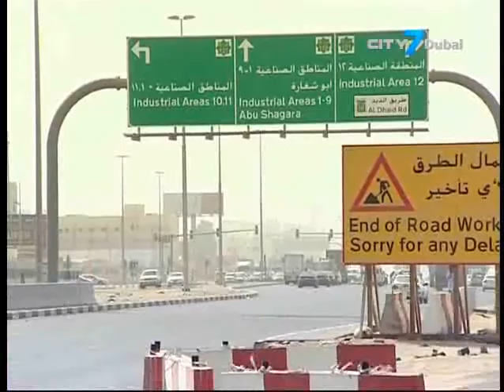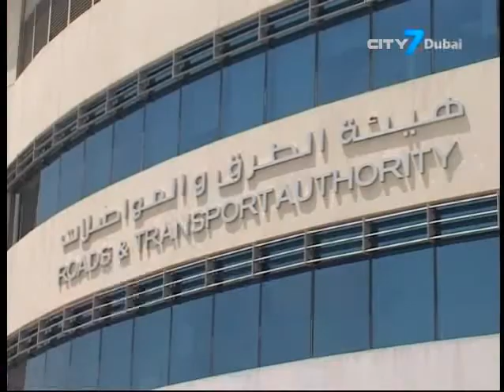City 7TV- 7 National News- 04 August 2013- UAE News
7 National News is an English newscast giving indispensable information to its viewers.
In this bulletin:
Emarat, ENOC and EPPCO service stations accepting card payments from today
Sharjah Municipality confiscated 1,700 cars from industrial areas in H1
RTA will not accept any cash payments from firms starting this month
ESMA gives textile merchants until the end of the year to use metric system